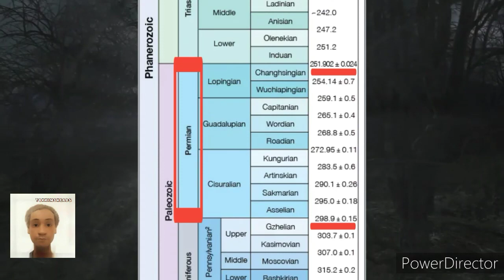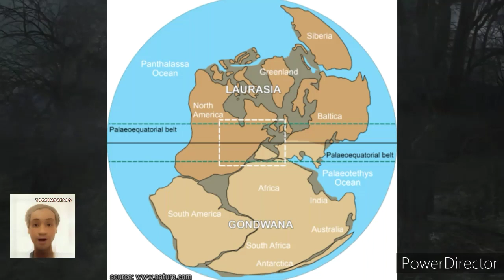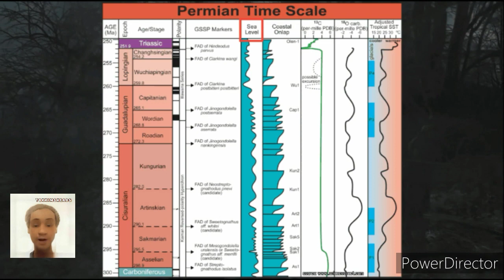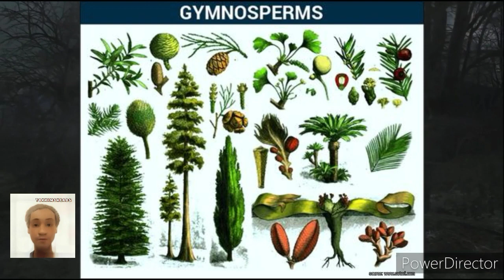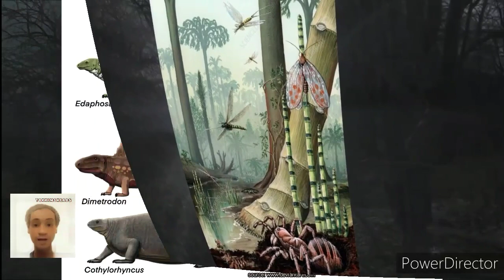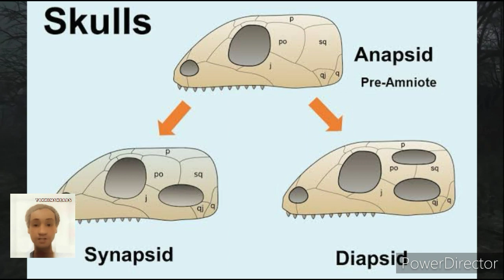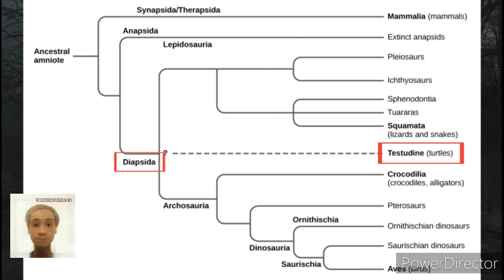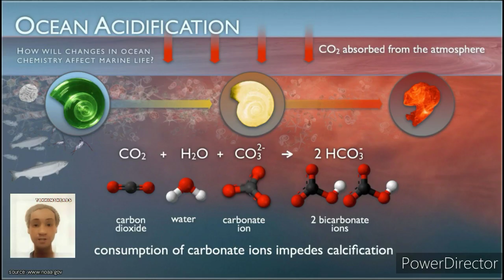Life Ev Ep8, Permian Period, Amniotes,Archosaurs, Synapsids, Anapsids, Diapsids, Therapsids,Triassic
Life Ev Ep 8 Permian Period, Amniotes, Achosaurs, Synapsids, Anapsids, Diapsids, Therapsids, Pelicosaurs, Dimetrodon, Gorgonopsids, Permian-Triassic extinction, Mesozoic Era, Cenozoic Era